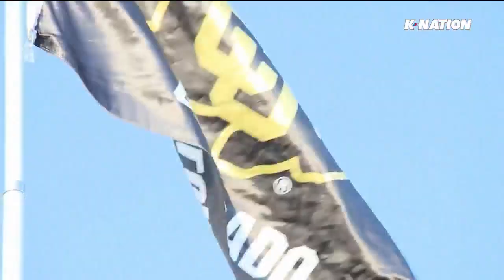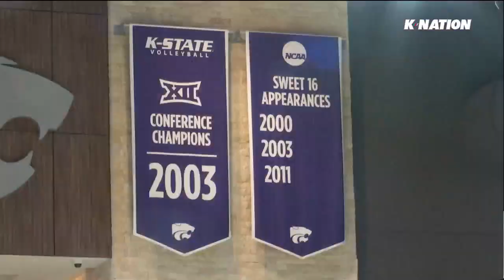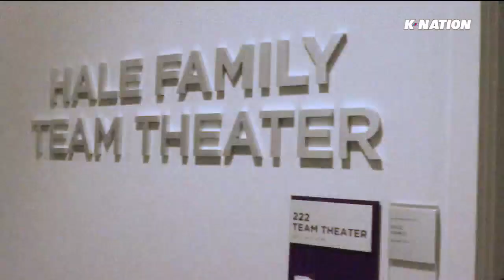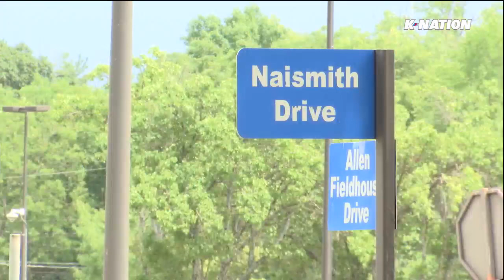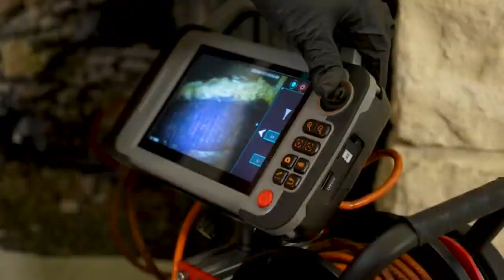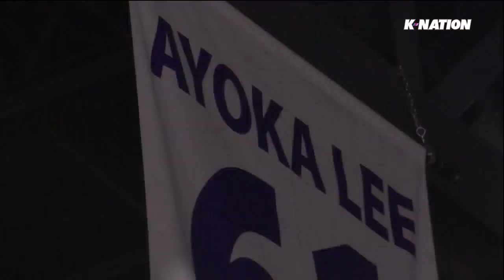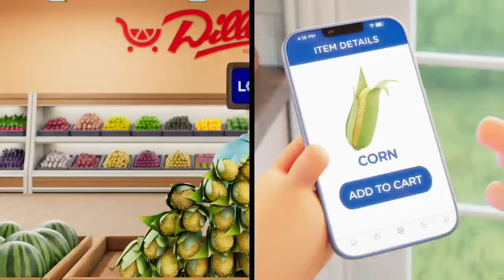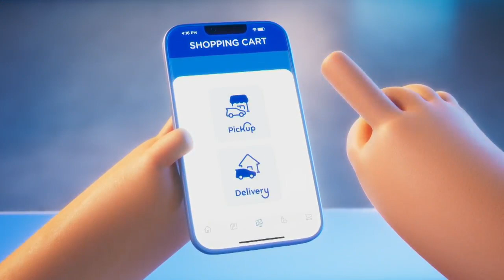K-Nation (07/31/23)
K-Nation airs every Sunday night on KSNT.